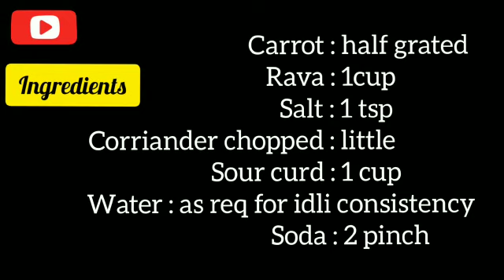HOME MADE Rava Idli | very soft | easy to prepare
Sooji or Rava is an ingredient that is used to prepare numerous varieties of dishes.
Instead of buying the ready made mix that we get in supermarkets, we can make it at home which is even tastier, softer and healthy.
Sooji is good for health as well